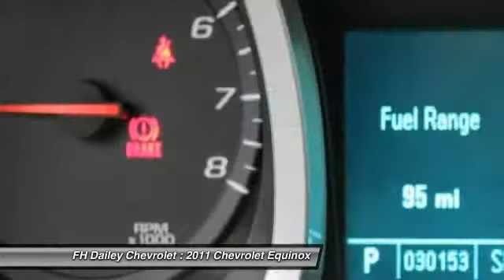2011 Chevrolet Equinox FH Dailey Chevrolet - Bay Area - San Leandro CA F381R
2011 Chevrolet Equinox  - Stock#: F381R - VIN#: 2CNFLCECXB6356368

Visit either of our two locations: